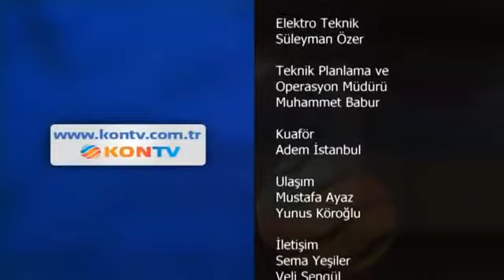MEDENİYET OKULU DERVİŞ ARGUN RÖPORTAJI